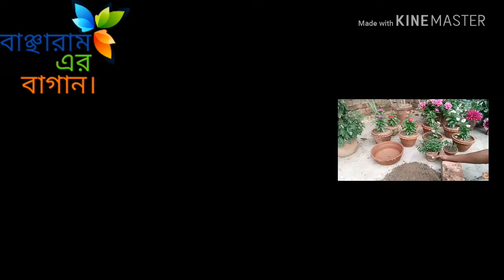How to grow mint (Pudina)at home fast n easy_১২ মাসই টবে চাষ করুন পুদিনা পাতা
How to grow mint(Pudina)at home fast n easy_১২ মাস ই টবে করুন পুদিনা পাতার চাষ
কিভাবে আমরা পুদিনার নতুন চারা তৈরি করবো
Banchharam er Bagan